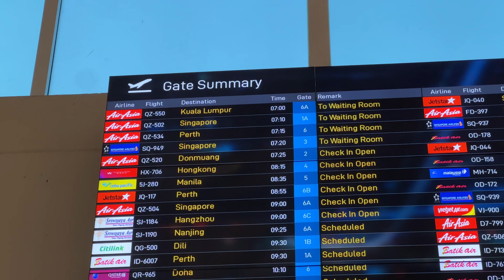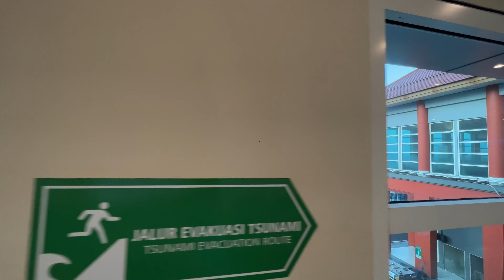International BALI AIRPORT 🇮🇩 WALKING TOUR In Ngurah Rai international airport | Bali 2023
Hi lover of Walk and Travel! Welcome in Bali Indonesia 2023! Let’s join this airport tour in international Bali airport - Ngurah Tai international airport. Not talking just walking and explore Kuala Lumpur. Let’s travel Indonesia and be happy!

📝 WALK DATA:

⏰ Start time: 6 am
☀️ Climatic Condition: Variable cloudiness
🌡️ Air Temperature: 30 °C
📆 October 2023 | Monday
🎥 Equipment: iPhone 13 Pro Max + DJI Gimbal

Enjoy this baliairporttour in internationalbaliairport - ngurahraiinternationalairport. Today we are in bali indonesia. Let’s walk, travel and be happy! Watch this travelvlog bali2023 in my youtube channel in baliairport

👀 LATEST RECOMMENDED VIDEOS:

- KUTA BALI BEACH 🇮🇩 Indonesia WALKING Tour Bali 2023

- KUTA LEGIAN BALI TODAY 🇮🇩 WALKING Tour Bali 2023

🔗 Welcome to MY YOUTUBE CHANNELS:

🍲 FOOD & Travel → @FoodYaros
🪘 MANTRA & KIRTAN → @KrishnaMantraKirtan
🏨 LUXURY HOTELS & Travel →  @HotelYaros
✈️ ХОЧУ - ЛЕЧУ (Russian language VLOG) → @WorldWideYaros

❗️This YouTube channel is made to show the cities and the environment, if YOU ARE PRESENT on this video and you don't want to be please contact me or comment on this video and i will remove you completely & immediately!

❗️All material in this video is original and personally recorded by «WALK & TRAVEL» on location.